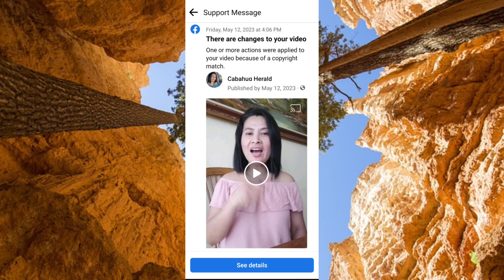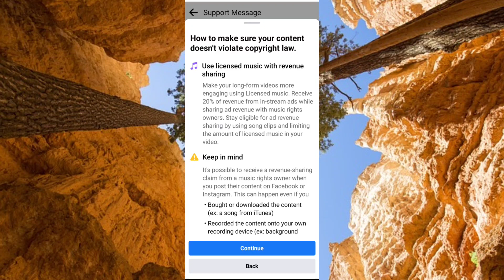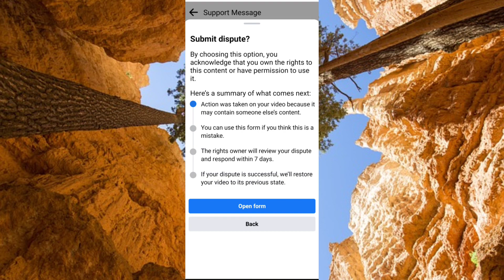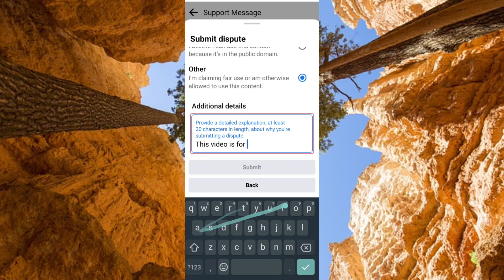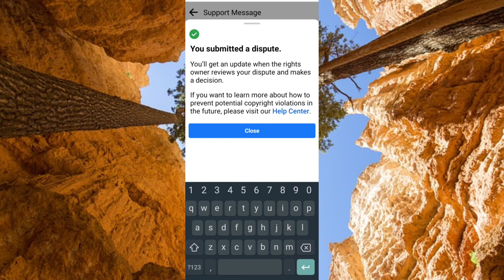Paano mag submit ng DISPUTE sa Facebook kung na COPYRIGHT ang video mo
How to submit dispute on facebook if you have video copyright, dispute , facebook copyrightclaim, paano mag dispute sa facebook pag copyright ang video,
paano tanggalin ang copyright sa facebook,how to appeal copyright on facebook,
copyright facebook form,
copyright facebook video,
how to appeal a facebook violation,
paano mawala ang violation sa facebook page,

MORE TAGALOG TUTURIAL VIDEO at sana makatulong sa inyo

6. You need to see this bago ka makipag COLLAB sa isang BRAND  /  PAANO maiiwasan ang phising scams
7. PAANO mag lagay ng ADS sa video mo sa facebook gamit ang Professional mode  | PROFILE ACCOUNT